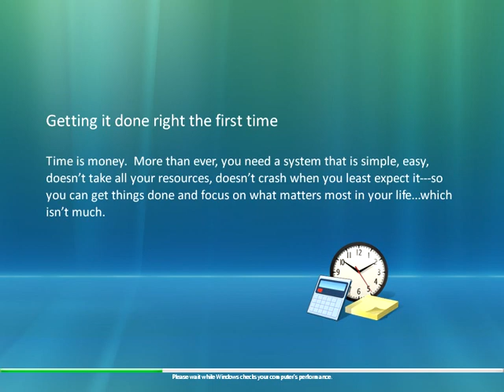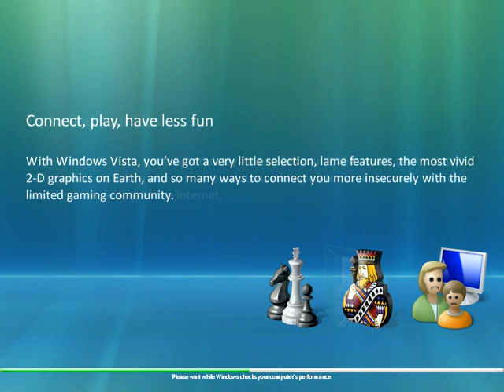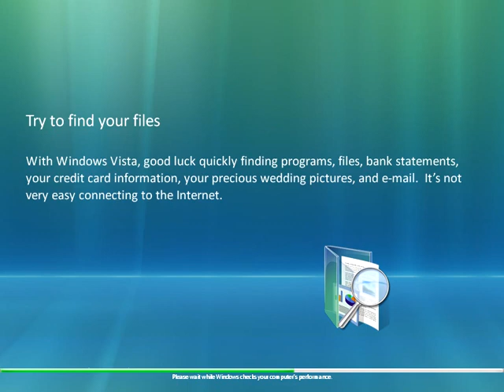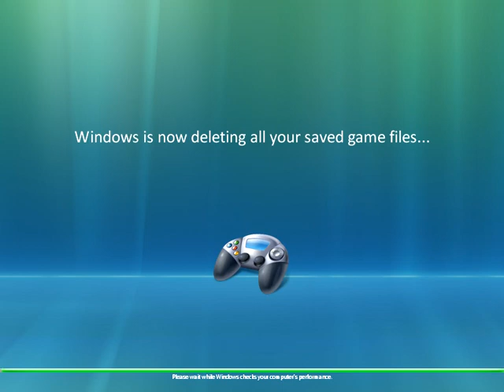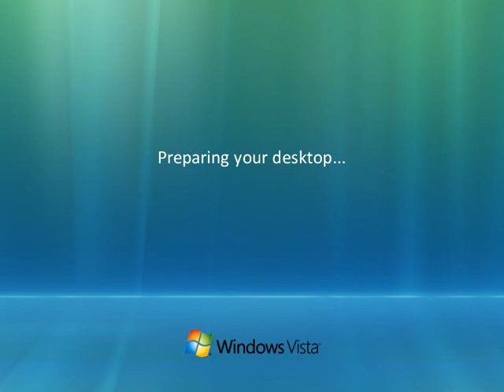Windows Vista Welcome Video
What happens when you install the greatest Windows OS ever created.